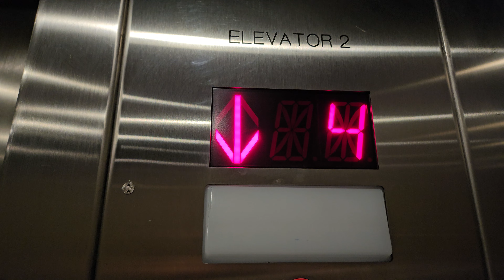CRINGEOVATED 1989 US Traction Elevator 2 | Federal Way Center | Federal Way WA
Used to have the circle Fixtures.

Installed 1989

Original Fixtures: US Circle